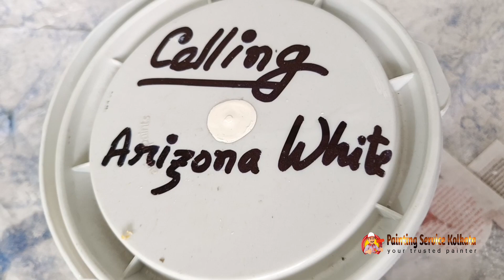Room Colour Combination | How to Paint Wall at home | Painting Ideas 2024 | রুম কালার কিভাবে করবেন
Room Colour | How to Paint Wall at home | Home Painting Ideas 2024 | রুম কালার কিভাবে করবেন
How to do room color in my video shows complete details.  To get painting ideas watch the whole video then you will get complete idea.  Now a days we who are painters we don't know the exact process of painting I am a company contactor, a registered contactor or a painter telling the complete process of how to paint a house is shown in this video. room colour | room colour combination | room colour ideas |room colour design | home painting cost in Kolkata | home painting ideas |home painting services near me |home painting services | room colour combination ideas | room colour combination asian paints | paintings in Kolkata | painters in kolkata contact number | wall painter in Kolkata | home painter in Kolkata | famous painters in Kolkata | Painting services near me | painting services in Kolkata | House painting services
Painting services cost | home painting services in Kolkata | Interior painting services | best painting contractors in kolkata
রুম কালার কিভাবে করবেন আমার এই ভিডিওতে সম্পূর্ণ ডিটেইলস দেখানো হয়েছে। পেন্টিং আইডিয়া পেতে ভিডিওটি সম্পূর্ণ দেখবেন তাহলে আপনার সম্পূর্ণ ধারণা হয়ে যাবে। আজকাল আমরা যারা পেইন্টার আছি সঠিক প্রসেস আমরা পেইন্টিং-এর জানিনা আমি কোম্পানির কন্টাকটার হয়ে, একজন রেজিস্টার্ড কনটাকটার বা পেইন্টার হয়ে বলছি কিভাবে একটি ঘর কালার করবেন তার সম্পূর্ণ প্রসেস এই ভিডিওতে দেখানো হয়েছে।
painting ideas

House painting contractors Kolkata

asian paint design

wall painting

texture design

berger paints design

room colour

room colour combination

All our Home Wall painters in Kolkata work with a simple principle in mind:  providing creative, affordable, original, and eye-catching work, all within the set deadlines. The results, beautiful and elaborate as they are, can be impressively shocking to the common eye!
A painting service that is not just affordable but also trustworthy, all our painters are the best in their work. As a matter of fact, you can even share any special choices or expectations you have, and our painters in Kolkata shall happily oblige and follow up the painting work as per your choice. We at Easy Painting services, see ourselves as one among the best, leading top professional painting service, one that has the best painters in Kolkata. We work closely understand your requirements, add to it our touch of imagination and creativity and thereafter deliver to you, a masterpiece.
Our team is full of smart, creative, and innovative people that have got everything it takes to turn a boring space, into one that’s highly exciting and positive.
Painting wall design wall texture related videos are uploaded in this channel.